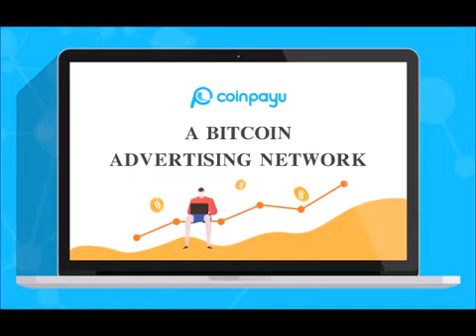scammer pretending to work in UNITED KINGDOM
to many scammers  and  they  are not  in united kingdom , but  they  are pretending  like  they  are  so only  to scam  people, mostly  vulnerable people and really  feel sorry for  them, but me  I wanted  to have  fun